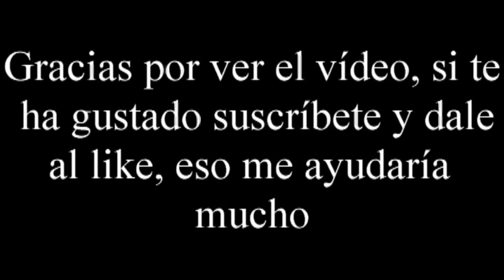Onitama - Vídeo reseña - El club del dado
Si quieres tener un DESCUENTO en tu compra de más de 100€, utiliza el código cupón CLUBDADO y obtendrás un descuento exclusivo por ser nuestro seguidor.